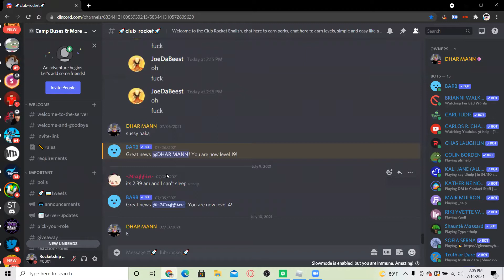YOU MADE PONY SAD... (Here's Why)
Maybe not constantly unsubbing and subbing will make Pony happy again!

PLEASE MINITOON SAVE ME I'M OUTTA IDEAS

You can listen to this podcast on APPLE PODCASTS, GOOGLE PODCASTS, ANCHOR, SPOTIFY, or WHEREVER you get your PODCASTS!!